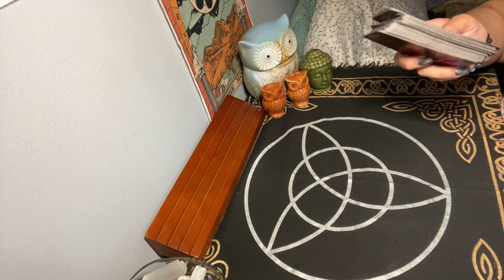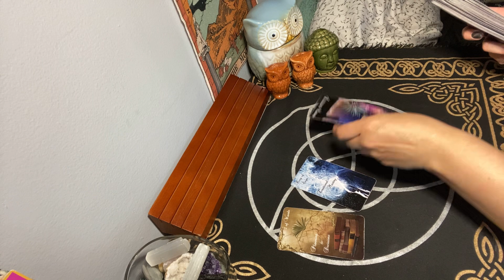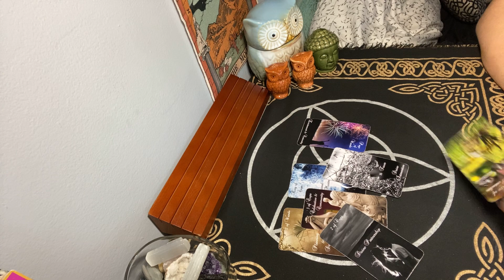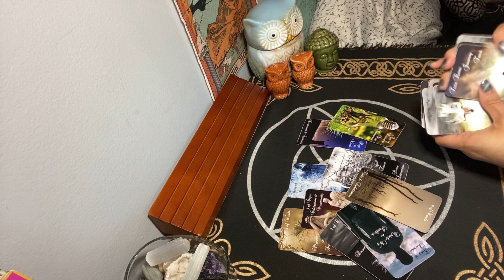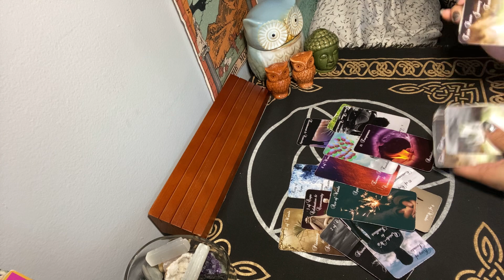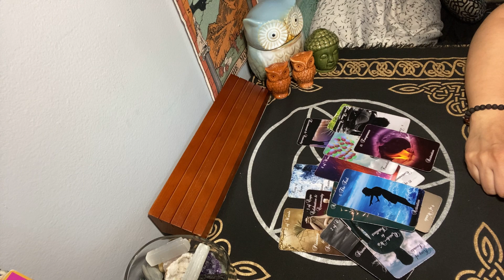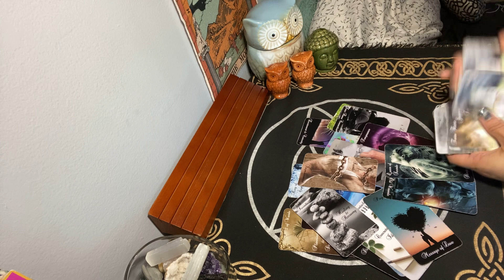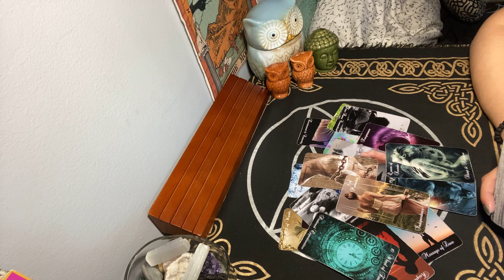Libra what’s coming towards you this weekend? Your Ex is going to surprise you#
Weekend

These readings are for the energy coming towards with in the next 24-48 hours.

$35.00 available (same day service only available fri,sat & sun)
(Same day readings if booked after 10pm will be available next business day by 6am)